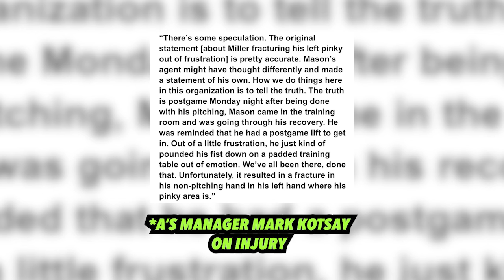NL West Trade Deadline Preview; Mock Trades, Buyers or Sellers?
**NOTE: This episode was recorded prior to the Diamondbacks acquiring Marlins reliever AJ Puk for Deyvison De Los Santos and Andrew Pintar**

Jack and Peter wrap up the week by discussing A's closer Mason Miller's freak injury, Dylan Cease's no-hitter for the Padres in D.C., and what each National League West team should do as we approach the MLB Trade Deadline.

*(terms apply)

Timestamps:
Mason Miller: 0:00
Dylan Cease: 8:50
LA Dodgers: 16:29
San Diego Padres: 34:50
Arizona Diamondbacks: 47:58
San Francisco Giants: 57:29
Colorado Rockies: 1:07:54

Follow the Just Baseball guys!